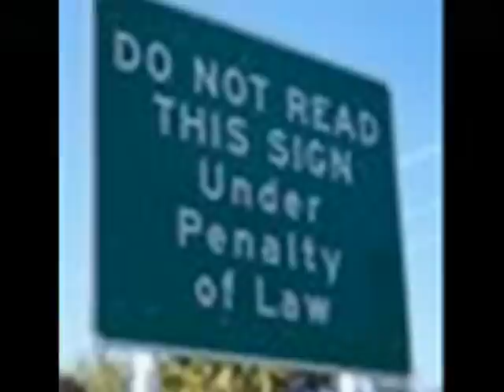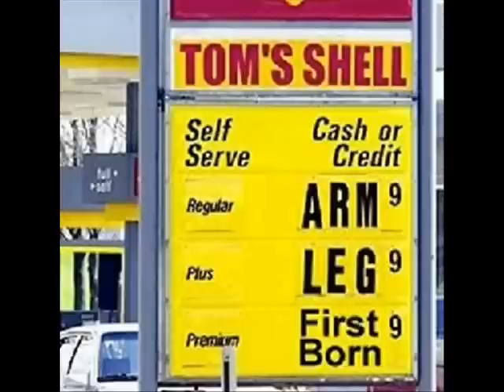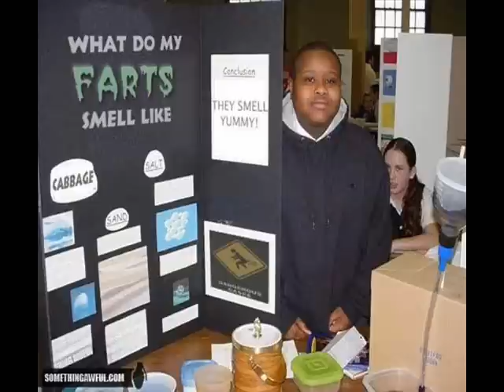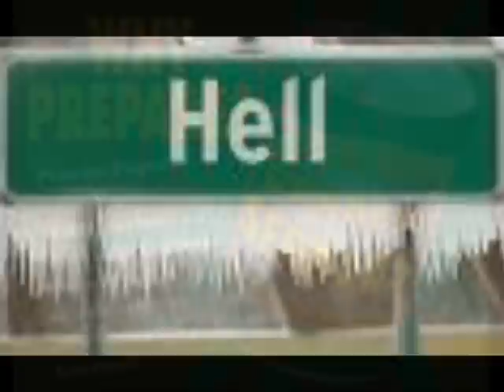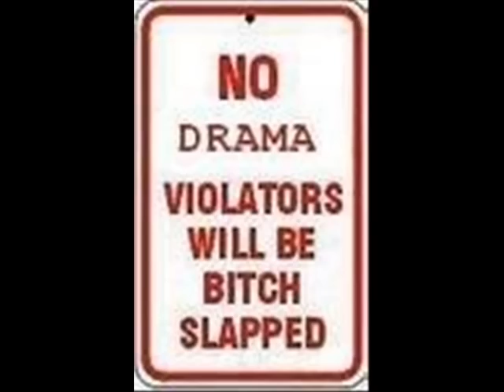Great Moments in STUPIDITY! - One week in March 2011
In JUST One week in March of 2011 we have witnessed an unprecidented level of STUPIDITY.  I don't know if it's the Japanese crisis or the multiple wars or Flouride in our water supply, The Super Moon, Elenin or Charlie Sheen's new upcoming tour.. But something is SERIOUSLY WRONG!

This Video is an attempt to call attention to this bizarre phenomenon and contains some additional graphics and BS guaranteed to OFFEND EVERYONE (unless they put on their tin-foil humor hats).  ENJOY!

We are making such material available in our efforts to advance understanding of issues of political, ecological and humanitarian significance. In accordance with Title 17 U.S.C. Section 107, the material in this video is distributed without profit to those who have expressed a prior interest in receiving the included information for research and educational purposes. lf you wish to use copyrighted material from this site for purposes of your own that go beyond 'fair use', you must obtain permission from the copyright owner.

SPECIAL THANKS to the artists and photographers who supplied the elements used in this video.  I would give individual credit HOWEVER I cannot recall how any of this got into my Photos..LOL